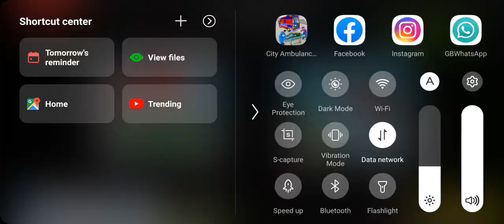City Rescue Helicopter Game For Android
Free Helicopter Flying Simulator Best Game